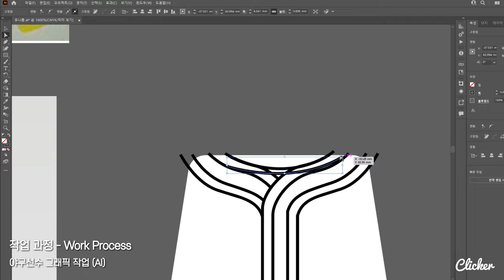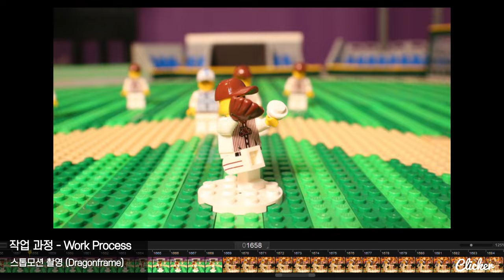LEGO baseball stadium with 13741 BLOCKS! / Stop Motion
- 1860 still pictures has been used for this.

Hello!
This is Clicker that produces stop motion videos.😊

It is a large Lego stop motion project made using 13,741 blocks
and was inspired by Daejeon Baseball Dream Park designed by Kyeryong Construction.

🎥Work Process : 02:16

💡 LED 50w softbox
🎙 Blue Yeti